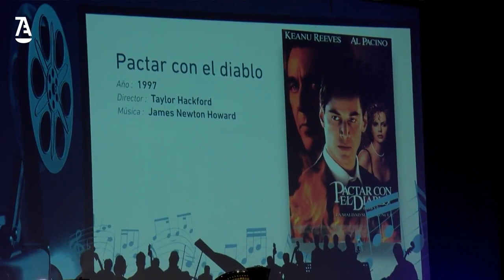Air on the G String - J.S.Bach | Lara Diloy - Barbieri Symphony Orchestra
"Air on the G String" es un arreglo musical hecho por el violinista August Wilhelmj del segundo movimiento (un aria) de la Suite orquestal n.º 3 en re mayor, BWV 1068 de Johann Sebastian Bach.

Esta es la interpretación de la directora de orquesta Lara Diloy junto a la Barbieri Symphony Orchestra en el acto de celebración del 75 Aniversario de Abogacía Española, celebrado el 19 de junio de 2018 en el Teatro del Círculo de Bellas Artes de Madrid.